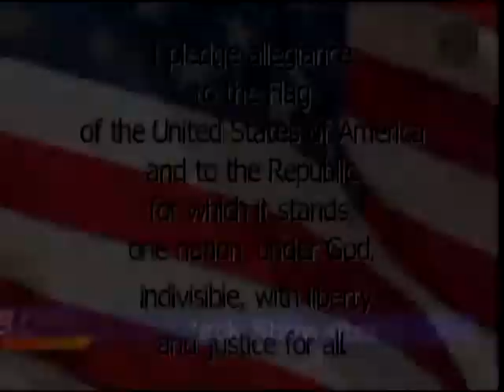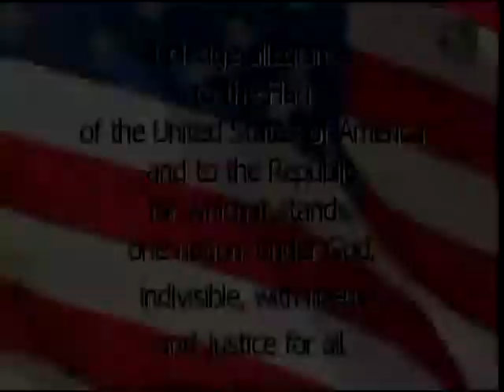Morning Announcements, October 18